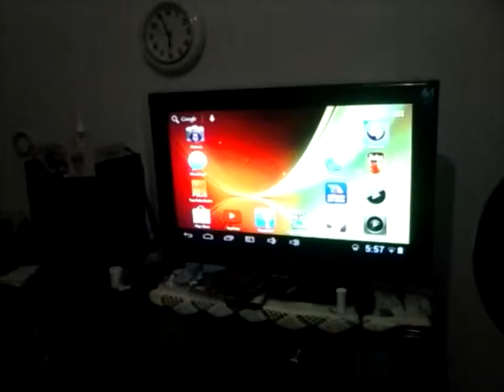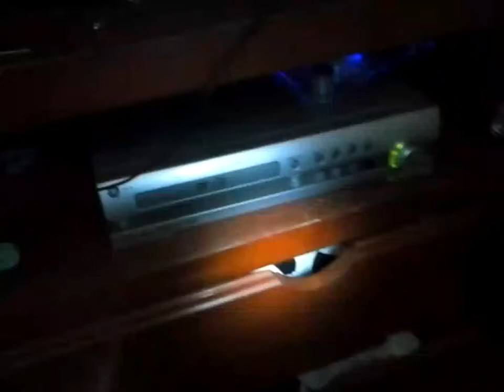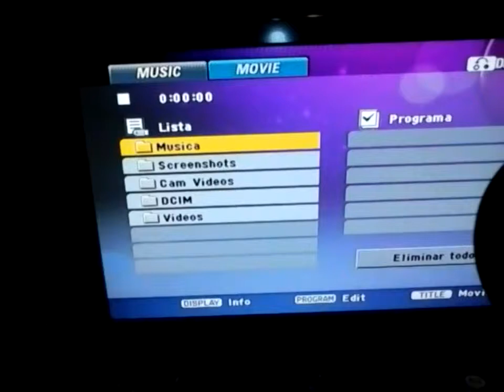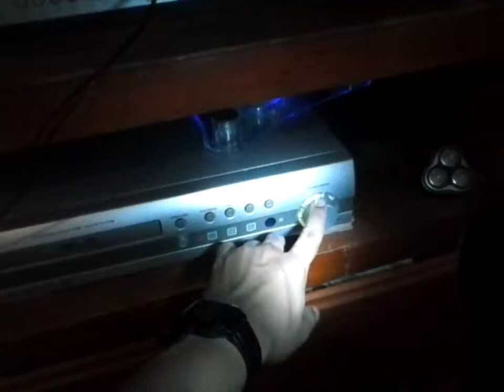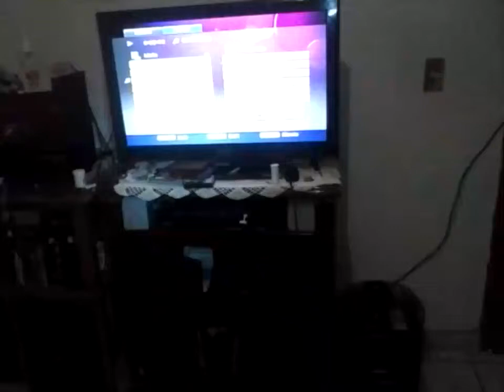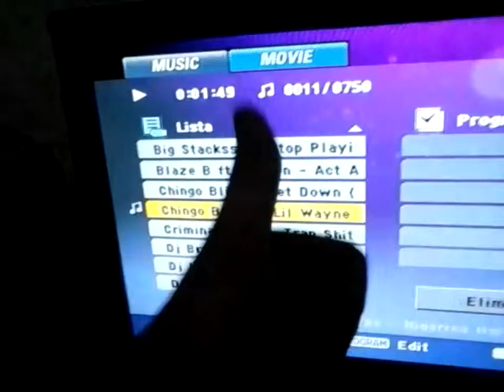Demo del Sonido Home Theater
Aquí están ya las bocinas reparadas sonando